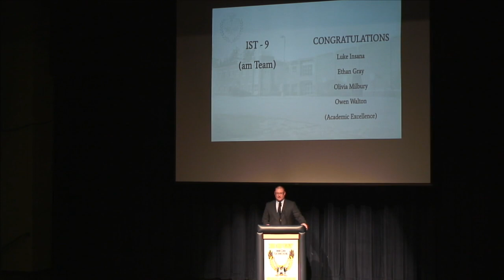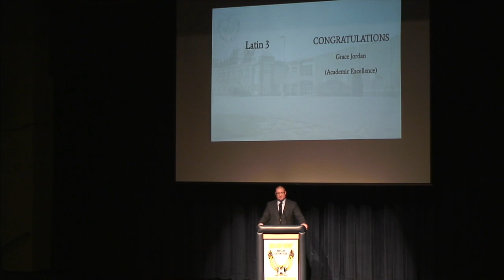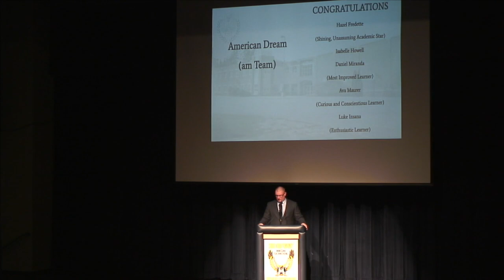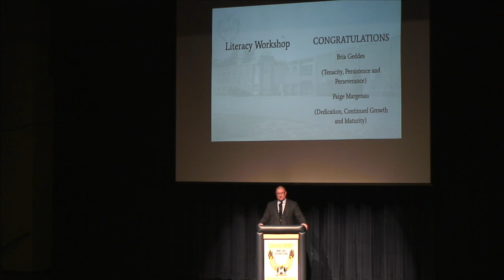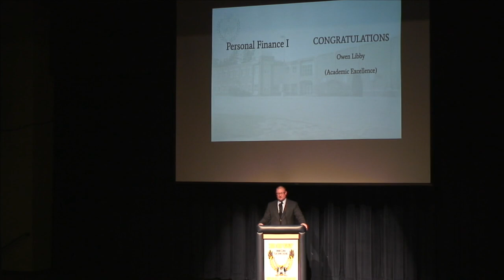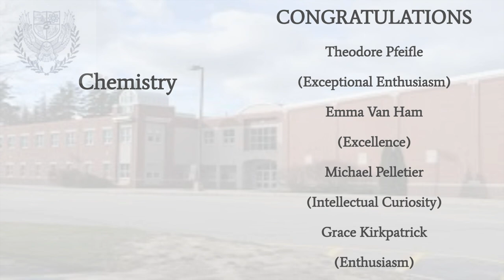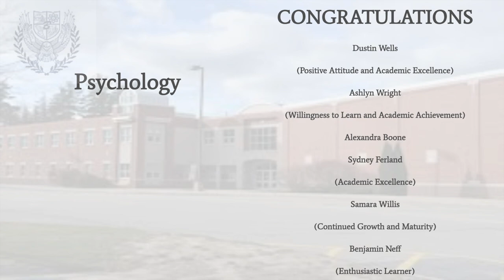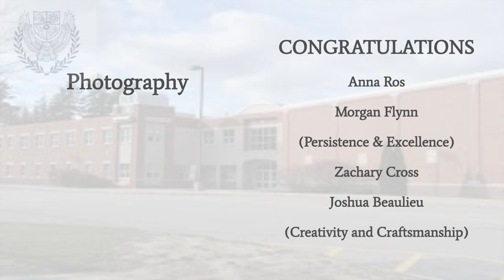2019-2020 BHS Academic Awards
Welcome to the 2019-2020 Bow High School Academic Awards. Congratulations to award recipients!